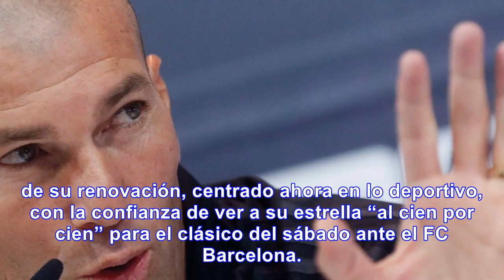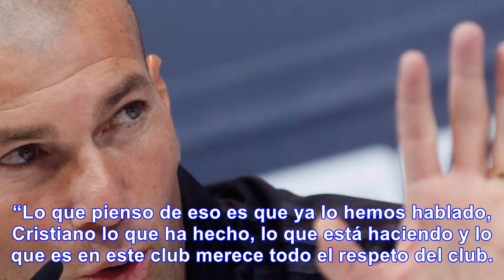Zidane confirma el buen estado de cristiano para el clásico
Zinedine Zidane, técnico del Real Madrid, volvió a posicionarse del lado del portugués Cristiano Ron...